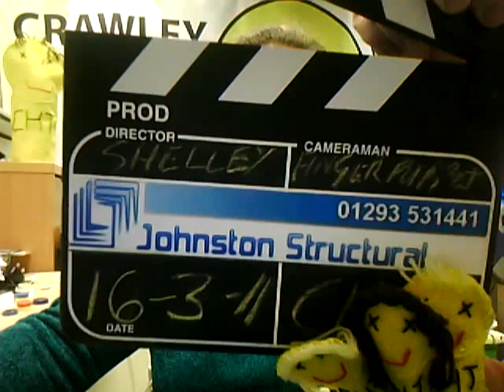Wednesday 16th March CHT.TV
Shelley announces all the days events and dedications. for further information on all the good news in Crawley.